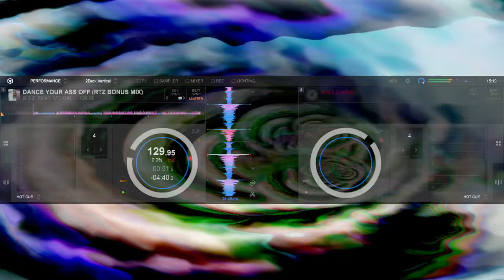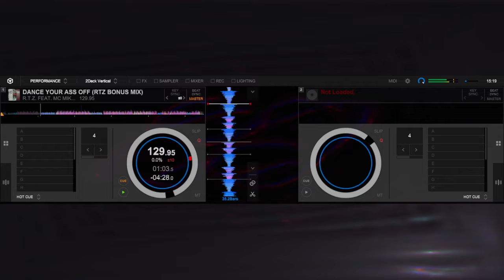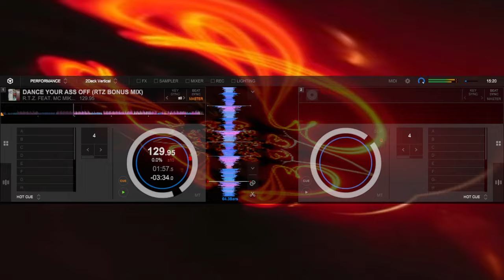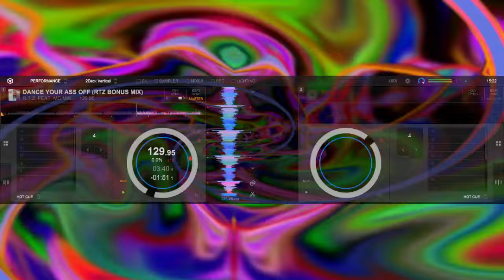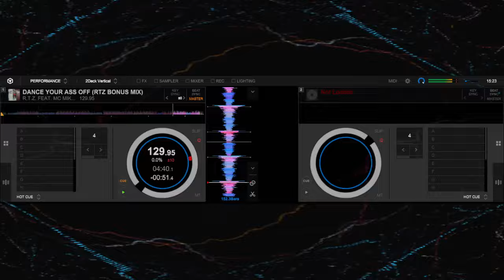R.T.Z. FEAT. MC MIKER G - DANCE YOUR ASS OFF (RTZ BONUS MIX)